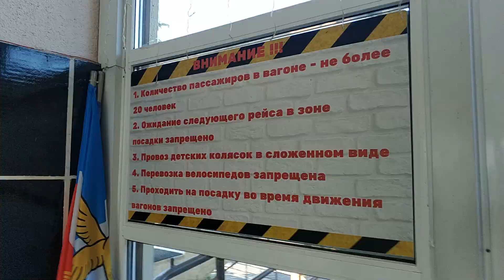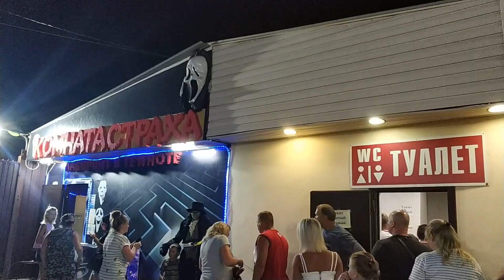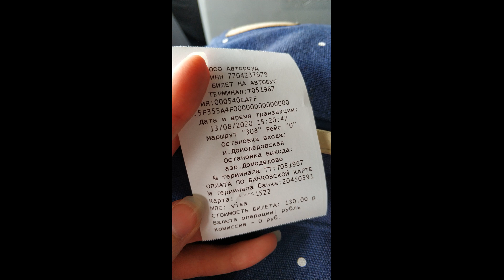Пятигорск, Краснодар, Лазаревское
Мини путешествие после карантина по просторам России =))
Город Пятигорск с Эльбрусом (который я так и не увидела), Краснодар с +40 и грязью на улицах, и активный отдых в Лазаревском